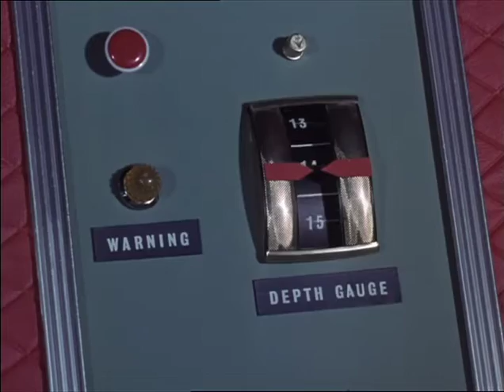Stingray (Series 1) The Big Gun 24 Jan 1965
After Stingray destroys an attacking submarine, another soon arrives to threaten Marineville. Foiling the assault, Troy, Phones and Marina pursue the sub into a deep undersea tunnel and come across the city of Solarstar. As the high water pressure threatens to crush Stingray's hull, it seems that nothing can stop the Solistans in their plan to destroy the West Coast of America.